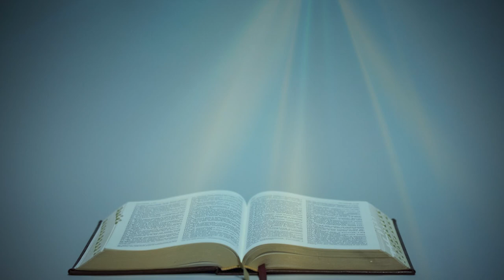З ПОСЛАННЯ СВЯТОГО АПОСТОЛА ПАВЛА ДО ГАЛАТІВ (1,11-19) ▪ НЕДІЛЯ ПО РІЗДВІ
СУБОТА XХІIX ТИЖНЯ ПІСЛЯ ЗІСЛАННЯ СВЯТОГО ДУХА

 З ПОСЛАННЯ СВЯТОГО АПОСТОЛА ПАВЛА  ДО ГАЛАТІВ  (1,11-19)

Звістую вам, брати, що Євангелія, яку я вам проповідував, не є за людською мірою; бож я її не прийняв, ані навчився від людини, лише - через об'явлення Ісуса Христа. Ви чули про мою поведінку колись у юдействі, про те, як я несамовито гонив Божу Церкву та руйнував її. Я перевищував у юдействі багатьох ровесників з мого роду, бувши запеклим прихильником передань моїх предків. Та коли той, хто вибрав мене вже від утроби матері моєї і покликав своєю благодаттю, зволив об'явити в мені Сина свого, щоб я проповідував його між поганами, то я негайно, ні з ким не радившись, ані не подавшися в Єрусалим до тих, що були апостолами передо мною, пішов в Арабію, а потім знову повернувся в Дамаск. По трьох роках по тому пішов я у Єрусалим відвідати Кифу і перебув у нього п'ятнадцять день. А іншого з апостолів я не бачив, крім Якова, брата Господнього.

Поширюйте відео!

Україна молиться!

Поширюйте відео!

Україна молиться!